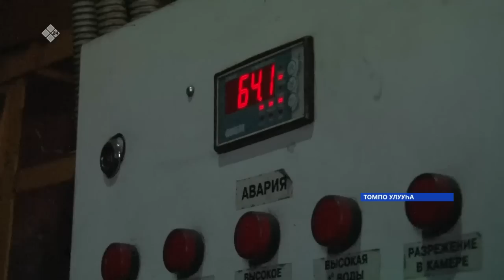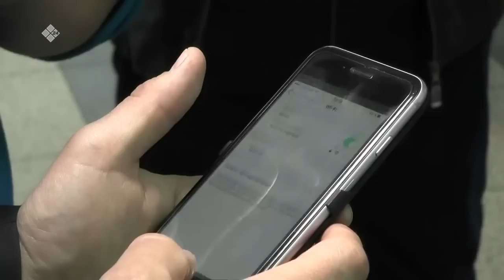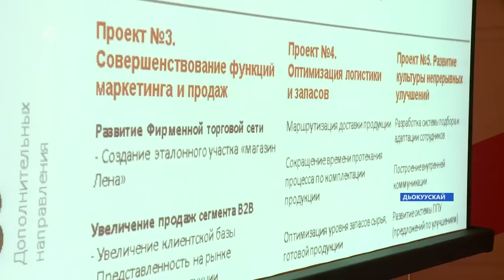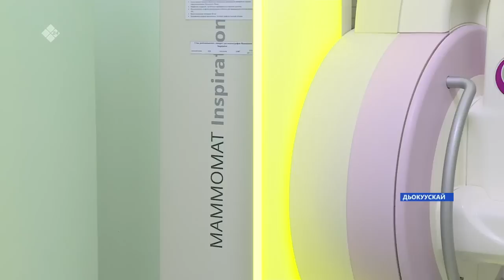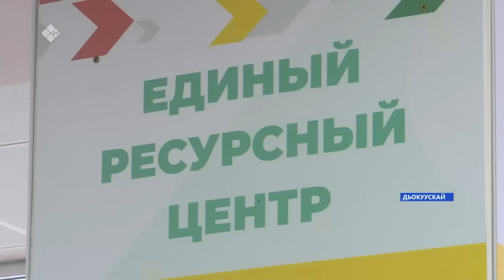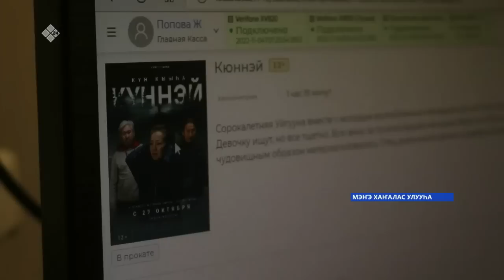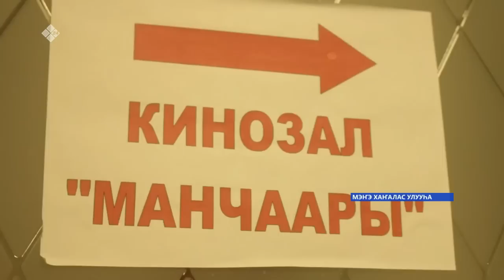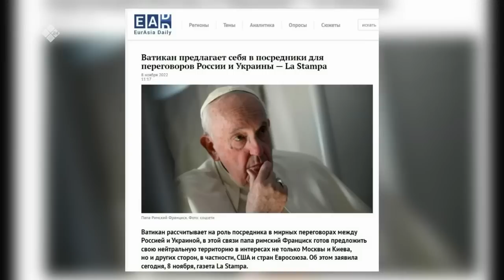«Саха сирэ» информационнай биэрии. Сэтинньи ыйын 09 күнэ 20:30